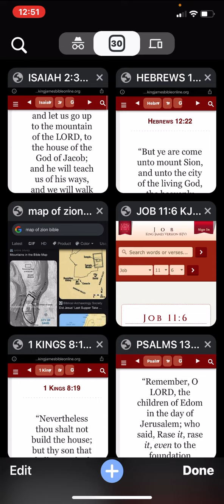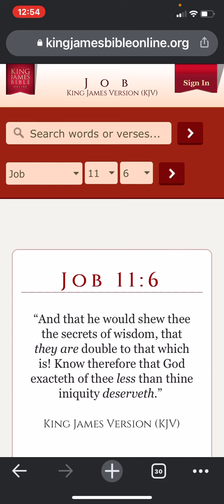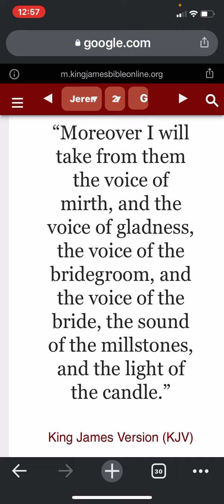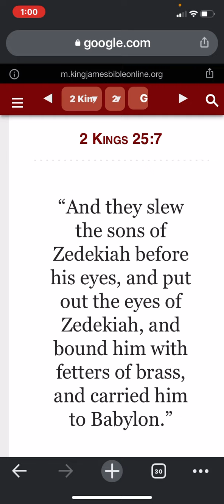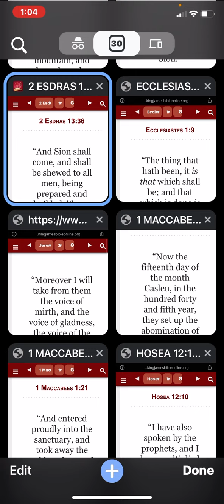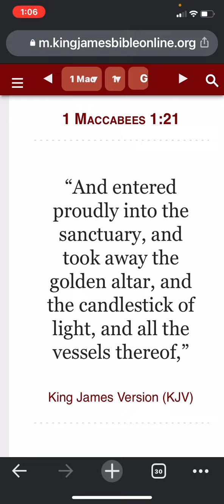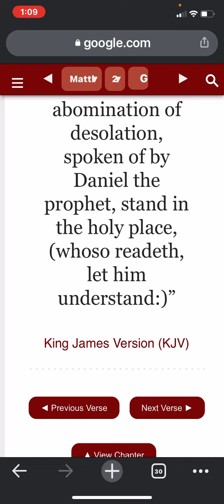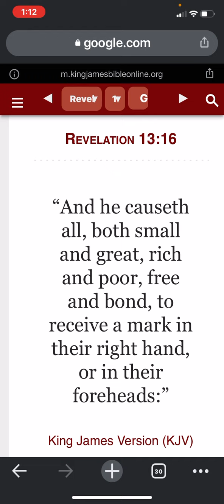The third temple is spiritual, the Bridegroom, Bride and light of the candle: MOTB and 3rd Temple